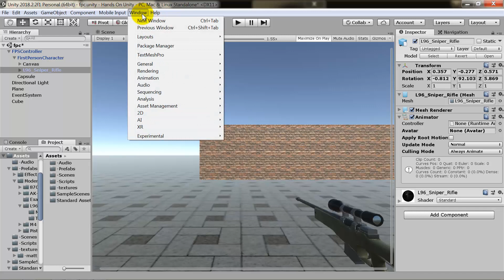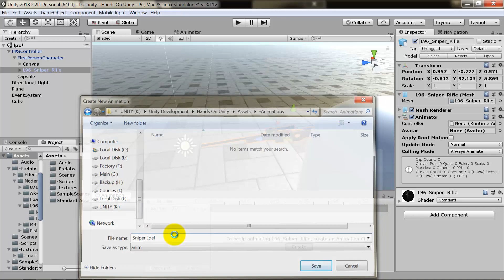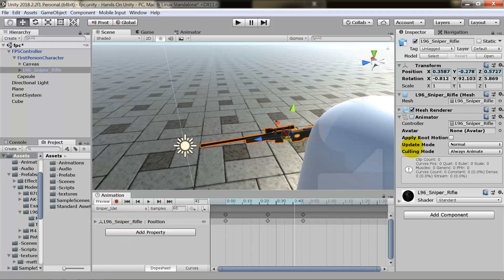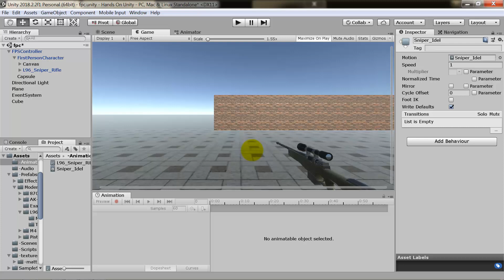30 Unity 3D : Create Animation Clip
Course Recorded Using Unity 2018 2.2f1
التدريب كامل على يوديمي مع الأختبارات و ملفات المشاريع و شهادة في نهاية التدريب

Arabic Programming Tutorials